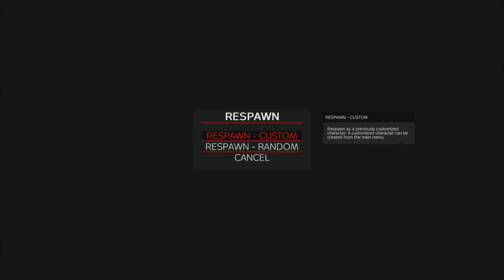Dayz conquest AN FOR LIFE